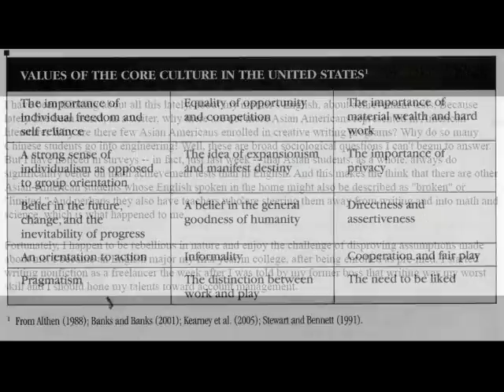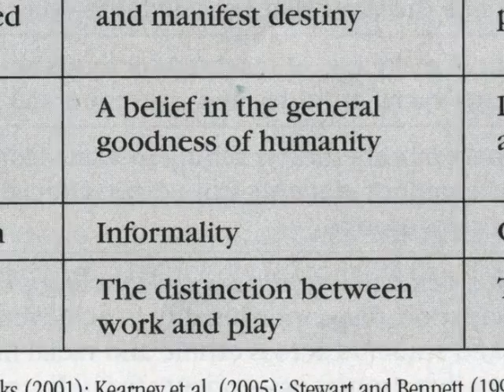Crosscultural Teaching -- Self-Evaluation as part of Critical Pedagogy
This is an encouragement to evaluate your own cultural values and subculture values because there is no such thing as neutral teaching.